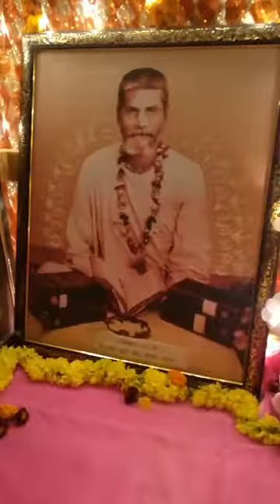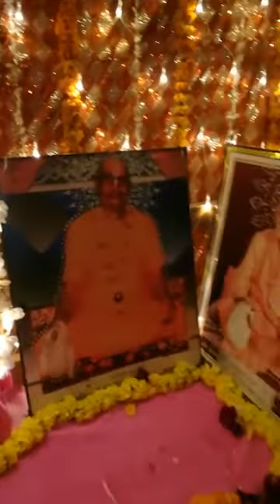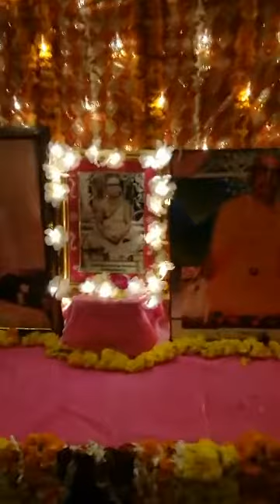BV Sridhar Maharaj - 12.11.2018, Mangala arati